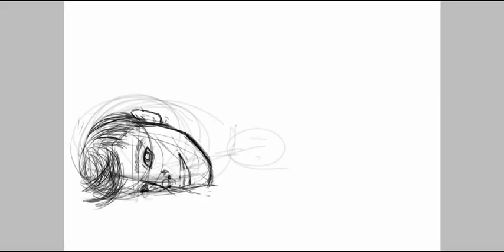Chris Colfer -- Digital Drawing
My first realism digital art. The subject matter is Chris Colfer.
Completed: 1.9.2021
Hours: 4